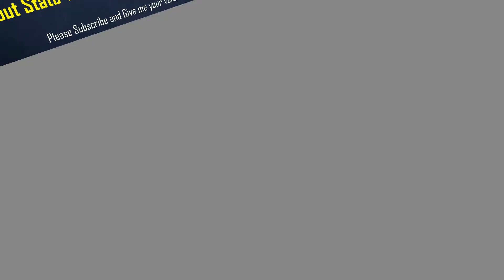NandyalEntertainment : YSRCP socialmediaincharge Pradeep Reddy About State Social media Soldiers .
The Yuvajana Sramika Rythu Congress Party (transl. Youth Labour Farmers Congress Party; abbr.YSRCP or YCP), is an Indian regional political party based in the state of Andhra Pradesh.[3] It was founded by Y. S. Jaganmohan Reddy in 2011.[4] Once members of the Indian National Congress, they split from that party in 2011.[5]
 He was also elected as national party president by his members.[6]